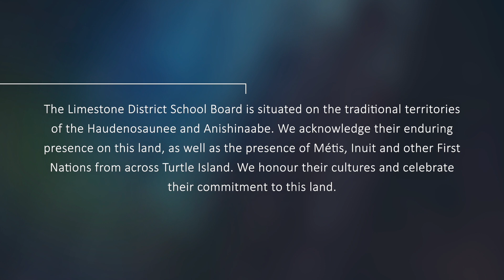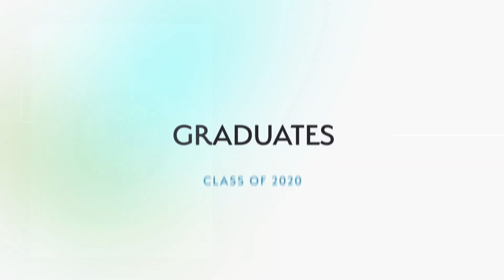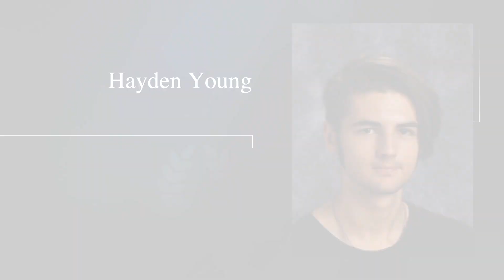Napanee District SS Virtual Graduation June 25, 2020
Congratulations to all Limestone District School Board Class of 2020 graduates who continue to persevere despite the unprecedented challenges they have faced during their final year of high school. We hope you enjoy this virtual graduation produced to recognize this significant milestone in the lives of our students. We hope students and their families will watch this video together and with their extended family and friends.  This may not be how you expected to celebrate your graduation, but we hope it will still be memorable. Congratulations on your graduation. We are so proud of each of you. Best wishes for the future.

Our sincere appreciation to the following individuals for their contributions to this video:
• O’ Canada instrumental performance by graduating student Noelle Morrison, tenor sax - and Teacher Marcy Satnik, piano
• Professional graduate photos courtesy of Mike Krampitz, Lifetouch Kingston.